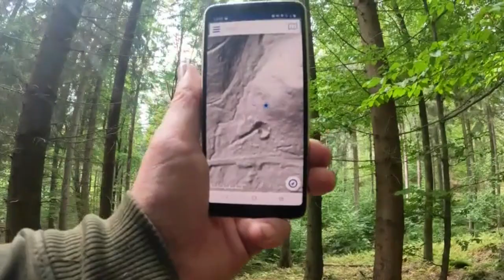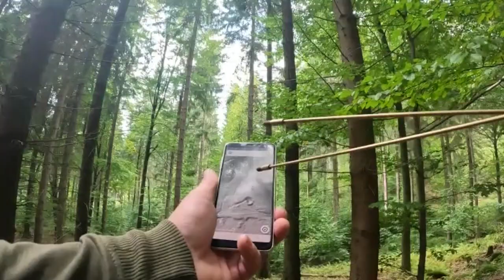Szyb na Jasnej Górze w Riese- Kammler Project